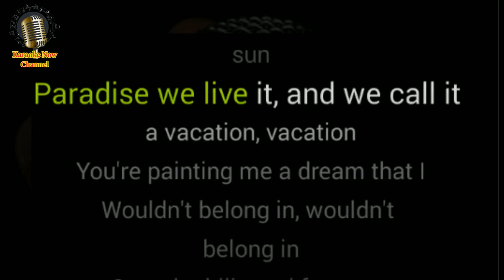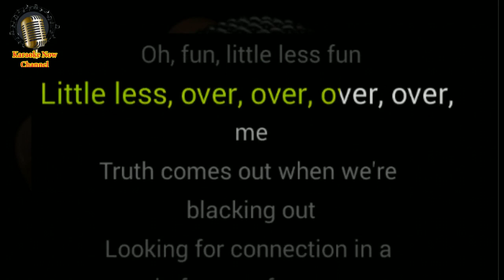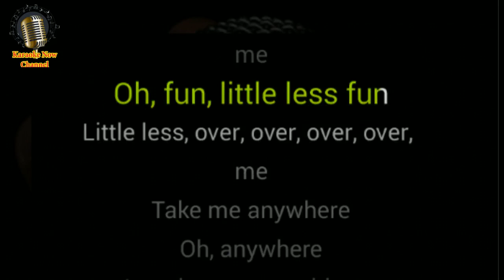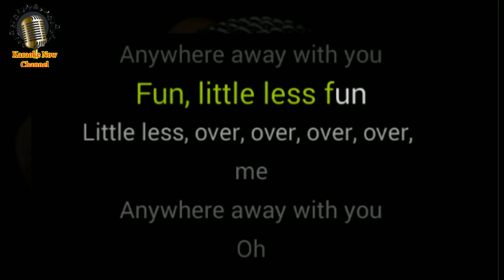[Karaoke] Anywhere- Rita Ora- Karaoke Now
Let's enjoy "Anywhere" karaoke version with Rita Ora style.